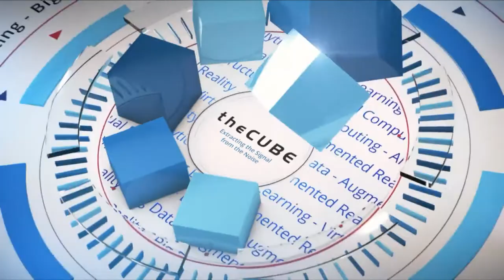Mark Vaughn, Presidio & Bob Ghaffari, Intel | VMworld 2018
Mark Vaughn, @mvaughn25, Director of Data Center Strategy, Office of the CTO at Presidio & Bob Ghaffari, @intel_bobG, Director, Enterprise-Cloud Networking at Intel sit down with Stu Miniman, @stu, and Justin Warren, @jpwarren, from VMworld 2018 in Las Vegas, NV.

Building a reliable networking infrastructure in a multicloud world

The idea of running a multicloud environment is pretty daunting for a lot of enterprises. Businesses may wonder how they go about choosing where to put things and how they should actually move things around. The network plays a key part in all of this — a complex part that is hard to navigate but is crucial for success.

Bob Ghaffari (pictured, right), director of enterprise and appliances at Intel Corp., and Mark Vaughn (pictured, left), director of the strategic technology group, data center, at information technology solutions provider Presidio Inc., both have firsthand experience navigating the complexities involved in implementing multicloud and building a reliable network.

“We’re realizing that what you’ve moved to the cloud a year ago … may not make sense to be in the cloud today, and what you chose to leave on-prem last year may not make sense to be on-prem anymore,” Vaughn said. “So we see that fluidity and that hybrid world becoming much more important. And we need a networking infrastructure that can really keep up with those workloads as they move back and forth and become more mobile.”

Ghaffari and Vaughn spoke with Stu Miniman (@stu), host of theCUBE, SiliconANGLE Media’s mobile livestreaming studio, and guest host Justin Warren (@jpwarren), chief analyst at PivotNine Pty Ltd, during the VMworld conference in Las Vegas, Nevada. They discussed the importance of the network and key qualities that help achieve operational success around the clock. (* Disclosure below.)

Consistency crucial for networking with multicloud
In order to run a solid network for multicloud environments, consistency is one of the main concerns, according to Ghaffari. How a business extends its on-prem environment to be able to have flexibility is vital — especially in disaster recovery situations.

“We work really closely with VMware to be able to help provide that consistency, no matter if you’re really talking about the edge or you’re actually talking about on-prem cloud or public cloud,” Ghaffari said.

Part of being consistent is being able to stay on top of today’s fast-paced world. This is why VMware Cloud on AWS is important — it is a cloud offering jointly developed by Amazon Web Services Inc. and VMware that delivers a scalable service to help companies extend their on-prem VMware vSphere-based environments to the cloud. This provides flexibility for automation along with the agility needed to change the network when needed, according to Vaughn.

“Now we live in a world where the entire server can be stood up in 10 minutes,” said Vaughn. “So VMware Cloud on AWS is really the first opportunity we’ve been able to present to customers where you can make a bold move in a very short period of time with very little change.”

Watch the complete video interview below, and be sure to check out more of SiliconANGLE’s and theCUBE’s coverage of the VMworld conference. (* Disclosure: Presidio Inc. sponsored this segment, with additional broadcast sponsorship from VMware Inc. Presidio, VMware, and other sponsors do not have editorial control over content on theCUBE or SiliconANGLE.)